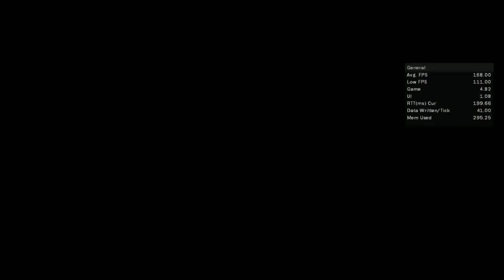First Gather for Loadout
Teams were Me, Walrus, Drugbud, Lormus vs Bmfof, pengr, tolkki, thebrain. This was the first Gather Loadout has had so I thought I'd record and show it for others to check out.

Add me on Steam if interested in joining please be atleast lvl 25